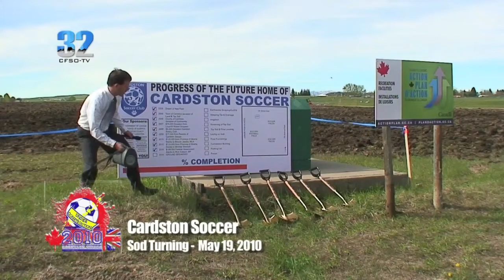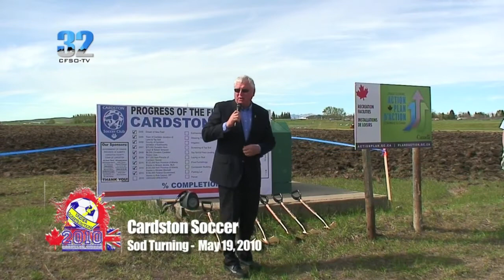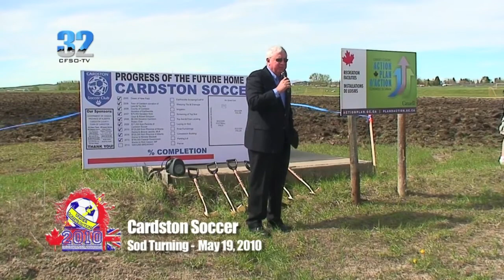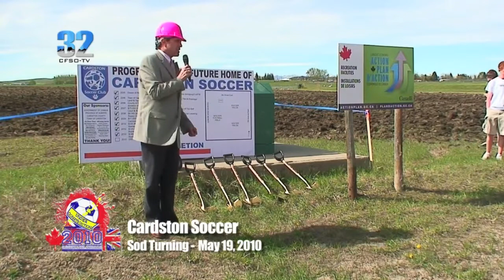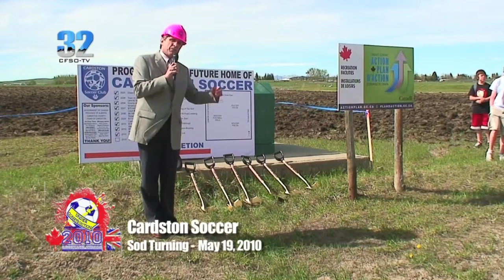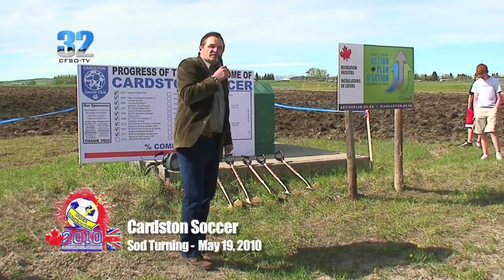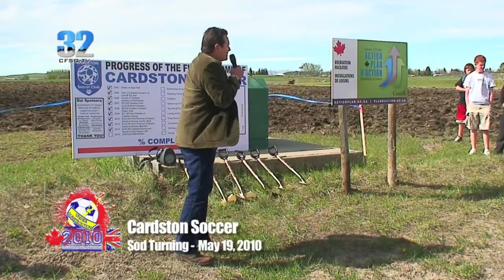Cardston Soccer Part 1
Cardston Soccer Sod Turning Event May 19, 2010